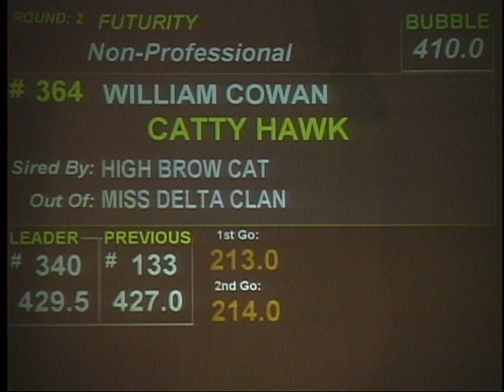Smooth As A Mate - Kelle Earnheart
Smooth As A Mate, ridden by Kelle Earnheart - 2008 NCHA Futurity